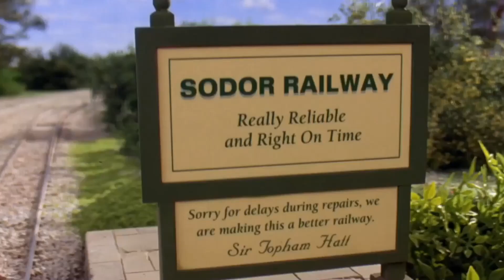Thomas and the Magic Railroad but with Animated Faces by niComics | Compilation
All this video were belong to niComics. Btw, this video is for goddamn Everyone and not a fucking "made for kids" content, BITCH.